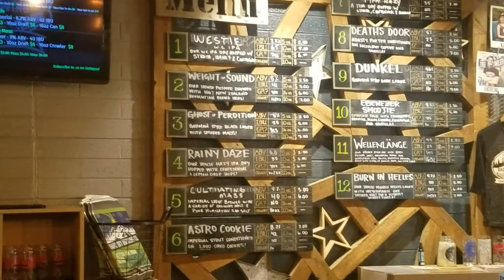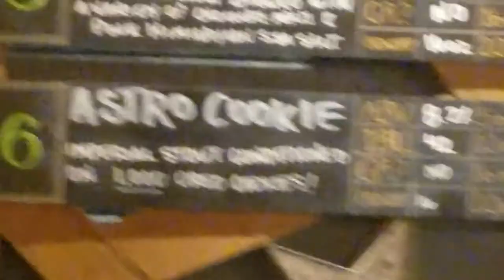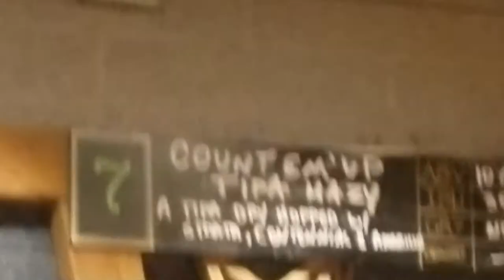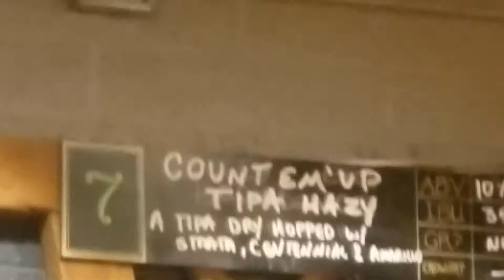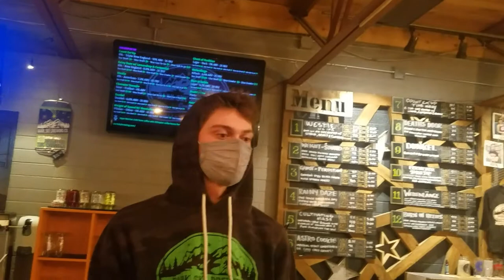Excellent craft beer at Dark Sky Brewery in Flagstaff